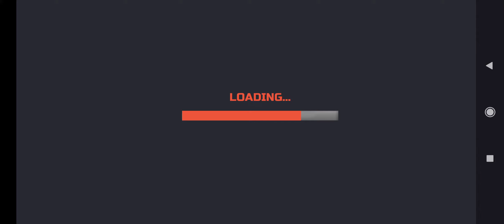Driving School Parking Kids Game Level 28 - GameIn Pro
Watch Driving School Parking Level 28 online Kids Game